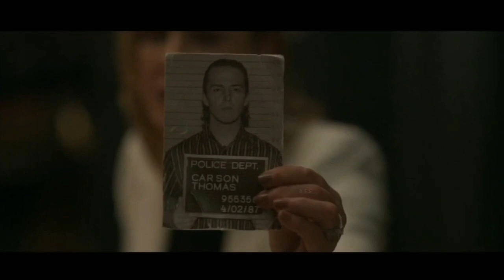20 साल एक बंकर मे कैद रहा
plz